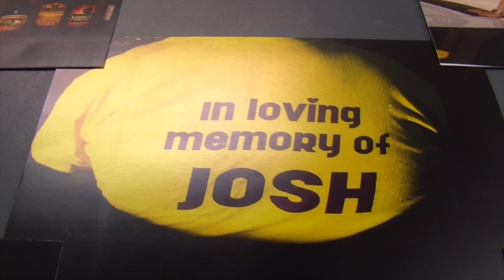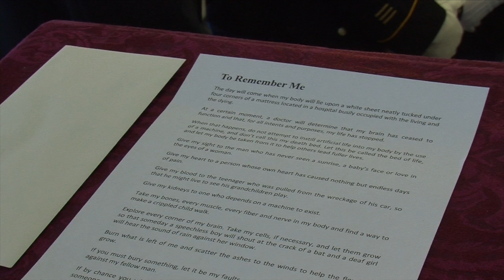IUN Medical Students Honor A Sacrifice for Science